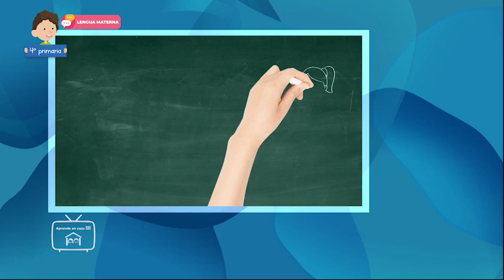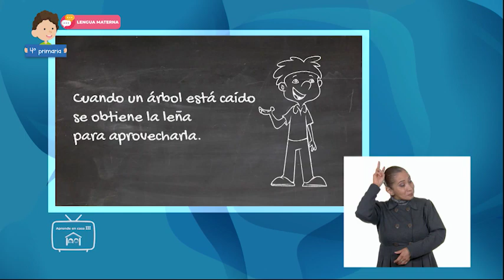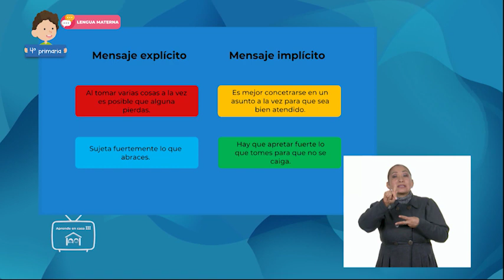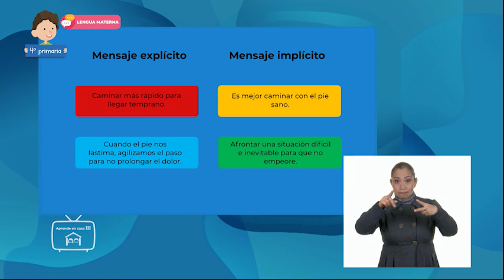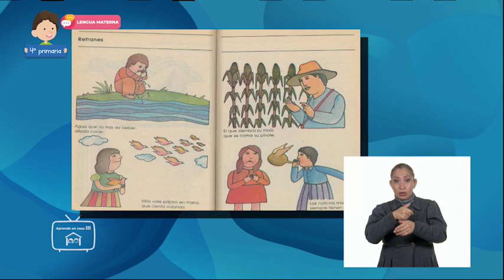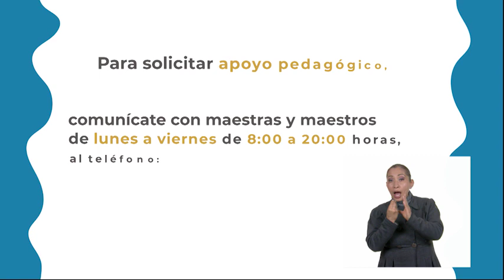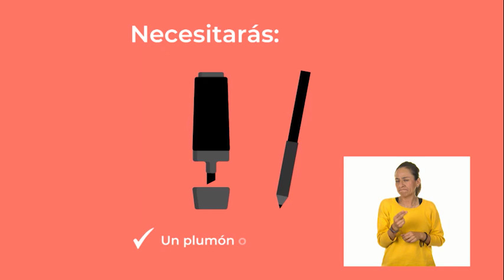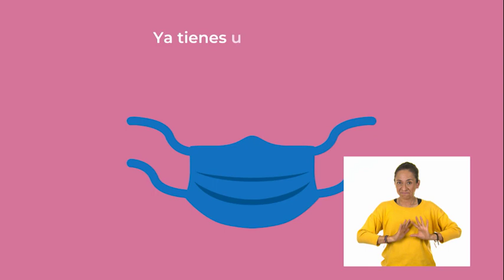4° Primaria » Lengua Materna » Lo implícito y explícito en los refranes